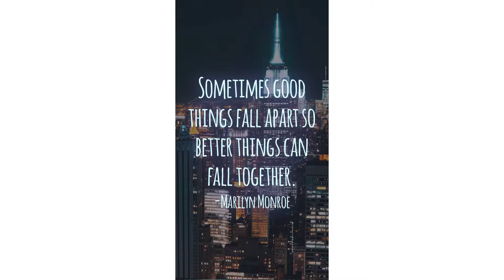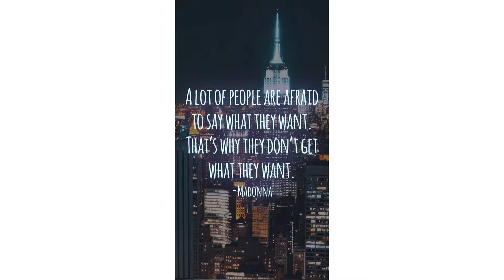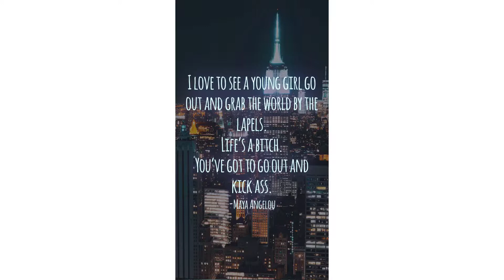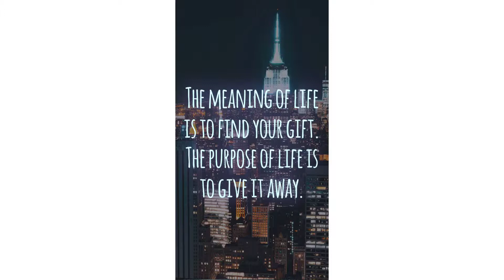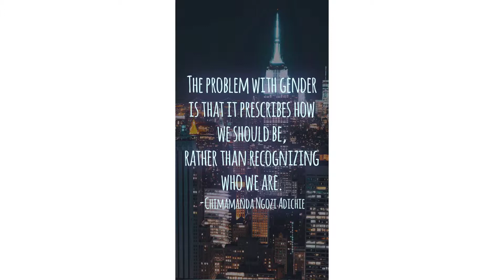Know you’re worth 🌹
Just let go of negativity just let go and let God.✨✨🕊